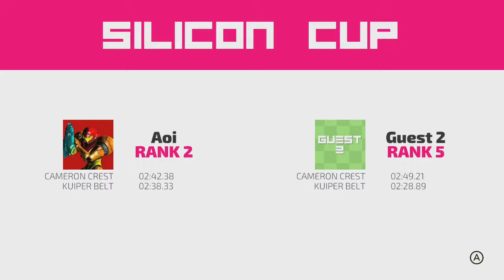FAST RMX WITH AOI KUUUUUN XD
WELCOME BACK FELLOW HEROES!1 HOPE YOU ENJOY THIS SESSION OF FAST RMX I FIND IT RLLY FUN SO I HOPE YOU  ALL  LIKE IT :) STAY VIEWTIFUL FOLKS!!